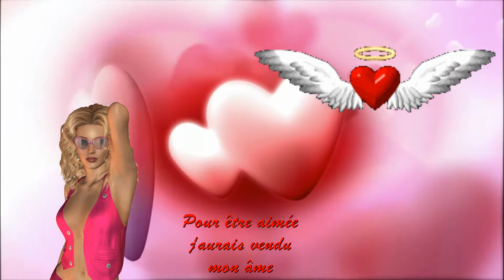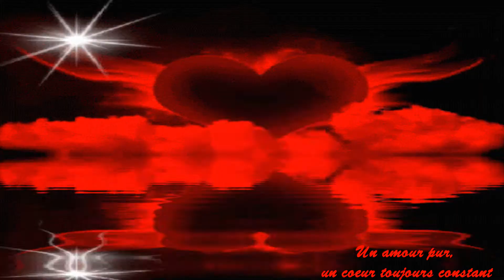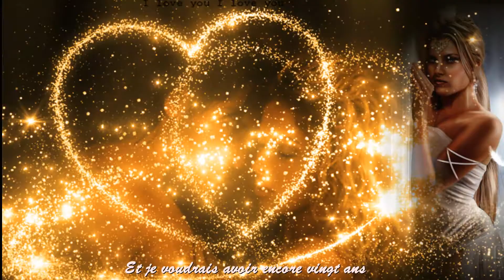J'avais vingt ans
Chanteur Français: Tino Rossi
Chanteur Québécois: Fernand Gignac
(Cover) Repris par: Nicole et son clavier
Vidéo: Créations Nicole
Photos: Internet et autres